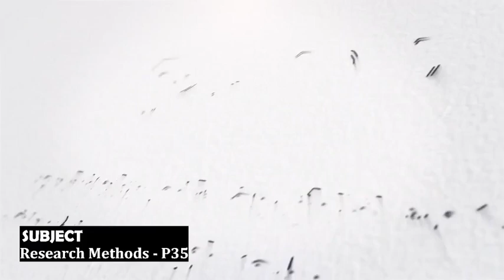Research Methods - L35 Proposal and Report